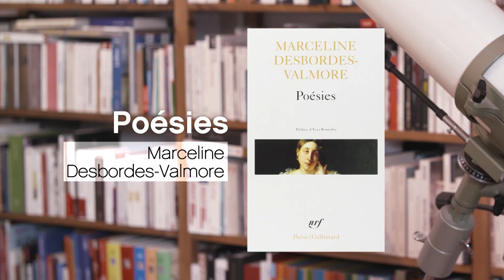MARCELINE DESBORDES-VALMORE / POÉSIES / LA P'TITE LIBRAIRIE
L’un des plus grands poètes français est une femme. Mais savez-vous qui est cette femme qui fut admirée par Baudelaire, Rimbaud, Hugo, Dumas et Balzac ?

« Poésies »  de Marceline Desbordes-Valmore, c’est à lire en poche chez Gallimard.